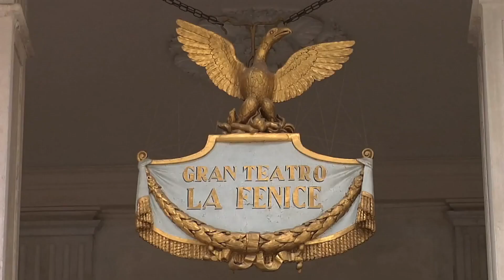"Sfumato" by Franco Venturini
Maratona contemporanea 2017
Teatro "La Fenice" - Sale Apollinee - Venezia
"Sfumato" (2017) for Bass clarinet, Cello, Marimba - WORLD PREMIERE
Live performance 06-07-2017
EX NOVO Ensemble
Davide Teodoro, Bass clarinet
Carlo Teodoro, Cello
Simone Beneventi, Marimba